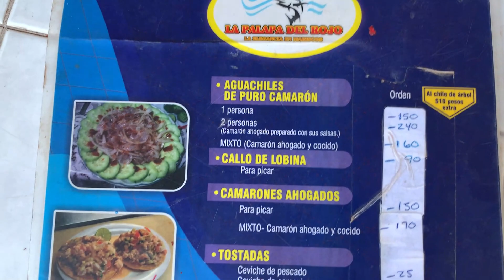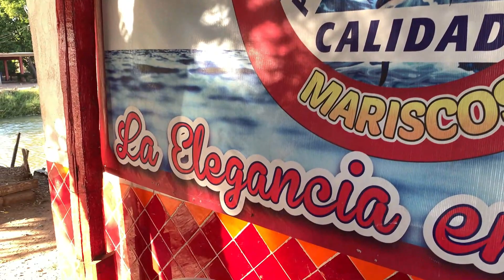VISITANDO LA PALAPA DEL ROJO | EN EL 5 DE MAYO 🦐 ( LOS MOCHIS, SINALOA ) MX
En esta ocasión estaremos visitando LA PALAPA DEL ROJO una de las mejores marisquerías de LOS MOCHIS, SINALOA.